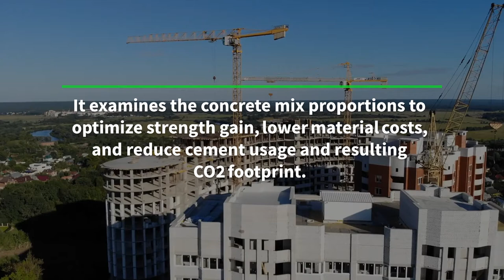Discover SmartMix™, Giatec’s AI-Based Concrete Mix Optimization and Performance Prediction Dashboard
Giatec’s AI-based SmartMix™ application provides concrete producers transparency on mix optimization and performance prediction, leading to improved concrete mix performance and reduced CO2 emissions. SmartMix™ is a web-based dashboard that enables producers to optimize concrete materials and predict the performance of their mixes. With the SmartMix dashboard, producers can adjust the proportions of their concrete mixes, such as the use of chemical admixtures and the amount of cement.